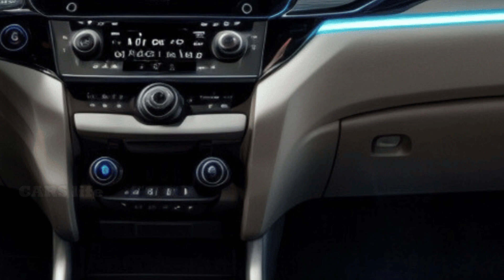Revolutionary 2025 Odyssey: Honda's Big Surprise Revealed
🚗 Welcome to Our Deep Dive into the Revolutionary 2025 Honda Odyssey! 🚗

Get ready to explore the game-changing features of the all-new 2025 Honda Odyssey! Our video offers an exclusive look into what makes the 2025 Honda Odyssey a total game changer in the world of family transportation. If you're curious about the latest in car information, particularly in next-gen vehicles, you're in the right place!

🌟 What's New in the 2025 Honda Odyssey?

More Luxury Than Ever: Discover how the Honda Odyssey 2025 raises the bar in luxury.
Hybrid Power: Get the scoop on the anticipated 2025 Honda Odyssey Hybrid.
Affordable Excellence: We'll discuss the 2025 Honda Odyssey price, making luxury more accessible.
Ready for Release: Find out the 2025 Honda Odyssey release date.
Detailed Specifications: Dive into the 2025 Honda Odyssey specs for tech enthusiasts.
Redesigned and Refined: Explore the 2025 Honda Odyssey redesign, a fusion of function and style.
Interiors and Exteriors: A closer look at the 2025 Honda Odyssey interior and exterior.
Spy Shots Revealed: Exclusive 2025 Honda Odyssey spy shots.
🔍 Why This Review Matters

Comprehensive Car & Car Review: We cover every angle, from practical family needs to the latest tech advancements.
Latest Honda News: Stay updated with the most recent Honda news and developments.
Expert Insights: Our car review isn't just about specs; it's about understanding the impact of these new features on your driving experience.

👉 Follow Us for More:

[Insert Your Social Media Links]
[Insert Link to a Related Blog or Website]